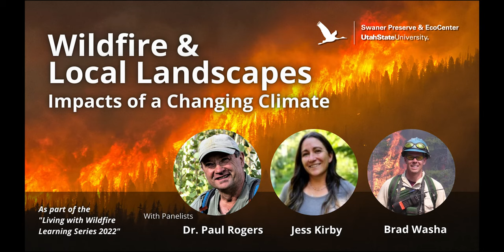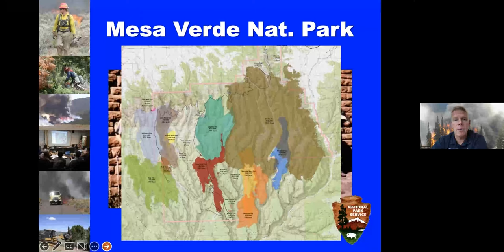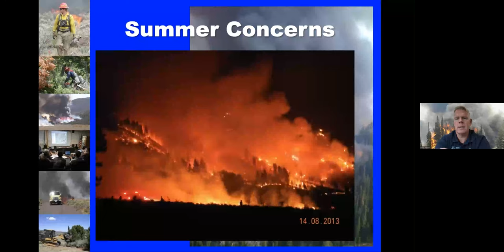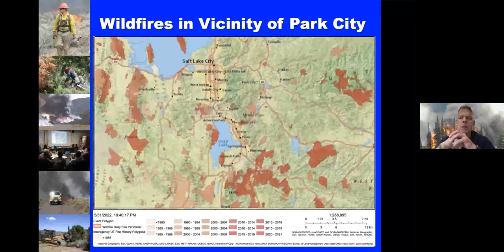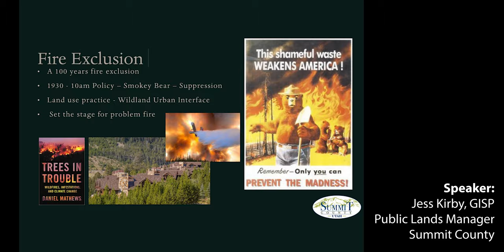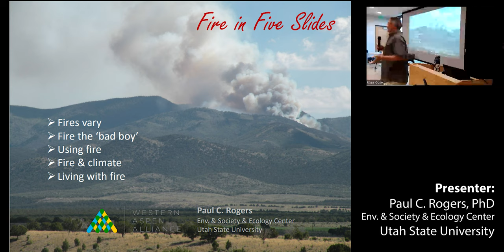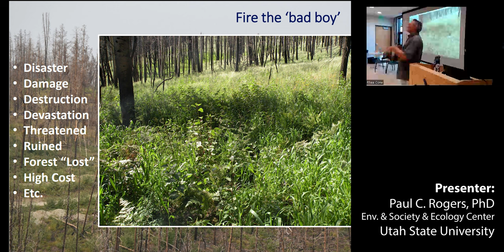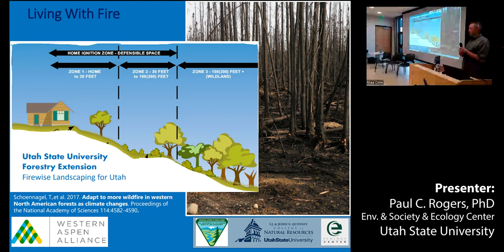Wildfire and Local Landscapes: Impacts of a Changing Climate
Climate change is affecting every part of the country. In the western U.S. we’re seeing larger, hotter, and more frequent wildfires. These fires not only affect wildlife and air quality, but watersheds, water quality, and can forever change a landscape. How do ecosystems respond, and how can we help make these systems and our natural resources more resilient?

Hear from panelists Brad Washa, Jess Kirby, and Dr. Paul Rogers  as they discuss their work in this field and what impacts we’re seeing both locally and state-wide.  There is a Q&A at the end of the discussion.

After more than 33 years in federal wildland fire management service and over 400 wildland fires, Brad Washa retired in 2021 as the State Fuels Specialist for the Bureau of Land Management in Utah.  Besides being on the University of Wisconsin – Stevens Point Fire Crew, Brad’s first experience with fire was on the Helitack Crew at Mesa Verde National Park.  Other work included US Fish and Wildlife Service on the Horicon National Wildlife Refuge, US Forest Service on the Arapaho/Roosevelt and Cibola National Forests, The Nature Conservancy, BLM Medford District, National Interagency Fire Center and the Department of Interior’s Office of Wildland Fire.  Brad holds a MS in Wildland Fire Science from Colorado State University along with a BS in Natural Resource Management and Political Science at UW-Stevens Point.

Jess Kirby is the Summit County Public Lands Manager.  She is a career service public servant having worked in the natural resource and land management arena for the National Forest Service, the National Park Service, and within various levels of State and County government.  She is the recipient of the National Wildfire Mitigation Award and the USDA Regional Foresters Award, recognizing her work to increase forest resilience and promote wildfire adaptive landscapes within Summit County.  She has also been recognized by two Utah Governors (Huntsman and Herbert) for her exceptional public service, and innovative and efficient project management. She is also a certified Geographic Information Systems Professional (GISP).

Paul Rogers holds degrees in geography from Utah State University (BS) and University of Wisconsin (MS). His doctorate is from USU in Ecology. Dr. Rogers’ ecosystem monitoring research has taken him around the U.S., as well as Canada, Europe, Africa, and Australia. He is an Adjunct Professor in the Dept. of Environment & Society, a USU Ecology Center Associate, and the Director of the Western Aspen Alliance.

Swaner Preserve and EcoCenter's Walks, Talks, and Workshops series is supported by Summit County RAP Tax.